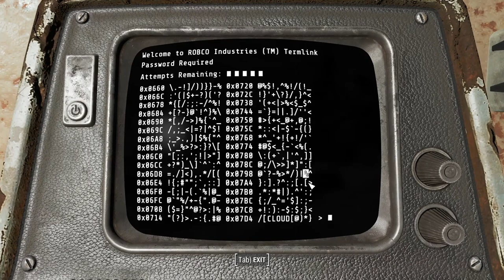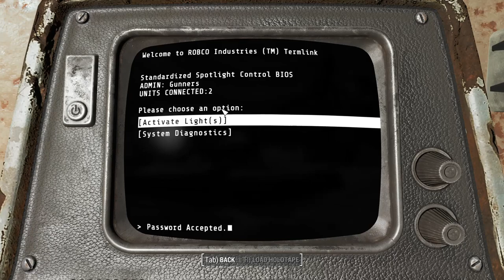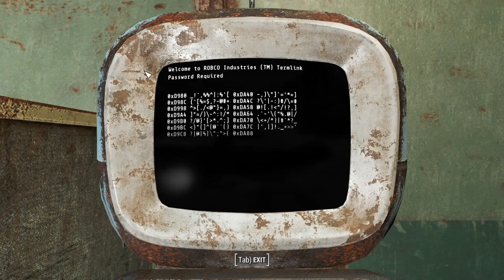Horizon 1.8 Episode 68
Today it's Courser hunting time, We start at CIT, clear some raiders that get in our way, then some gunners. Coursers are tough.

Horizon is a very large scale overhaul of Fallout 4 that rebalances and expands the gameplay from the ground up. It contains thousands of changes, redesigned systems, and new additions to very carefully balance EVERYTHING together. Horizon is heavily focused and balanced around Survival Mode to make the game more challenging and immersive, however it can be used with any difficulty mode if you wish.

System Information
                Processor: AMD Ryzen 5 2600X Six-Core Processor            (12 CPUs), ~3.6GHz
Display Devices
           Card name: Radeon RX 580 Series